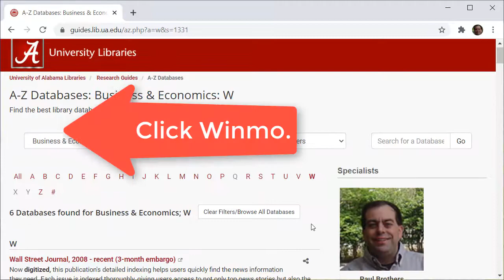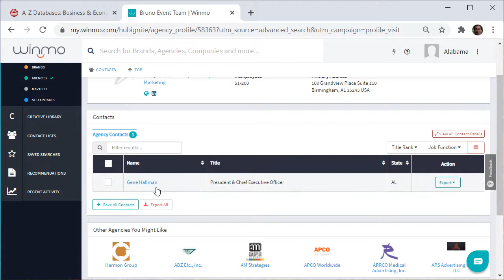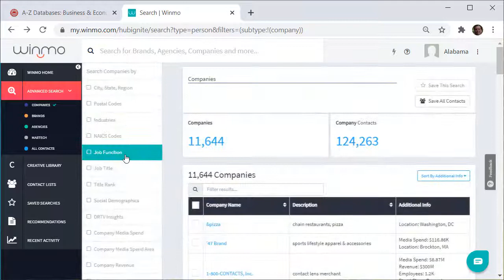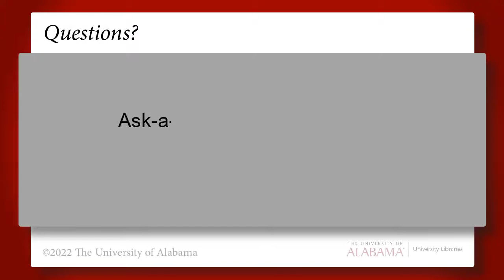Winmo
Use Winmo to find a local advertising agency and explore company advertising.